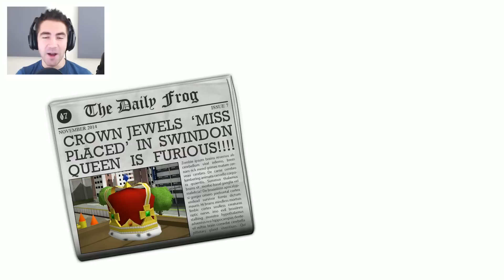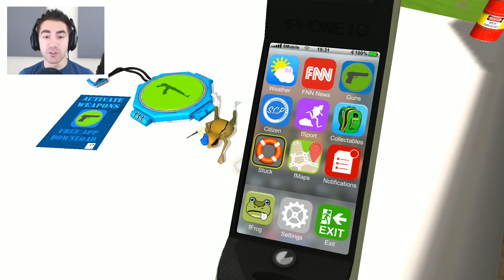Amazing Frog - SHARK SNIPING - PC Gameplay Part 18 | Pungence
Amazing Frog gameplay continues! Sniper vs sharks! The Amazing Frog is one of those sandbox games like Gmod or Goat Simulator, created by Fayju Games. You play as a frog superhero in an open world, and you can explore lots of interactive objects, NPC's and create your own experience! In this series, I quickly find out that this frog truly is an amazing frog, and there are plenty of funny moments along the way. I'm playing the game on PC, and I'm using an Xbox 360 controller. This is one of my favorite sandbox games of 2015! Can i get to the speed boat today?!

Description of the game by Fayju: Amazing Frog? is the original Hardcore Parkour openworld buffet of bonkers physics sandbox gameplay.

Out goal is to create an indie, GTA style, online multiplayer, ragdoll frog, physics sandbox version of Swindon, featuring massive landscapes .. made my 2 people. We really need your support.

I hope you guys enjoyed this Amazing Frog gameplay! You're awesome! :D

Vine: Pungence

"Detective" - Jewelbeat.com
"Playful Penny" - Jewelbeat.com